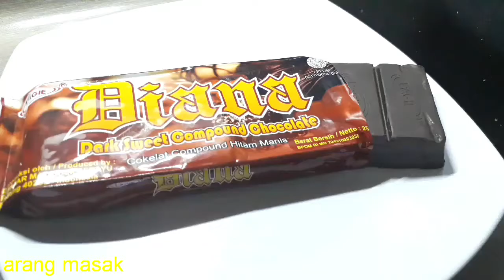OREO COKLAT KACANG IDE USAHA RUMAHAN | CAMILAN | KUE KERING | OREO PEANUT CHOCOLATE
Cara membuat makanan ringan atau camilan yang mudah dirumah. Ada OREO COKLAT KACANG. Bahan- bahannya sangat mudah gaesss bisa jadi IDE USAHA juga lohh yuk

Bhan / ingredients :
- Oreo
- Coklat Blok / dark compound chocolate
- Milo

Jangan Lupa Support Channel ini agar bisa memberikan info terbaru cara untuk kalian dan semoga bermanfaat

🔔 Jangan Lupa Aktifkan bellnya ya🤗

Semoga Kalian Diberikan Anugerah dan Kesehatan dari Tuhan Yang Maha Esa 🙏🤗.